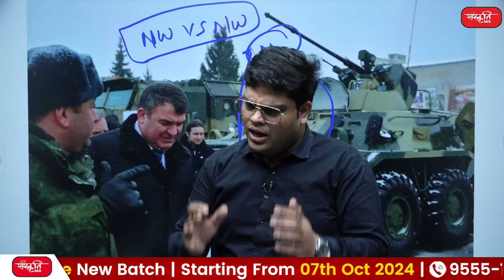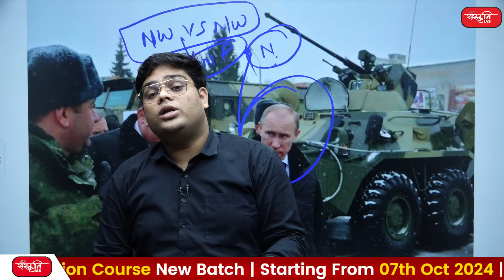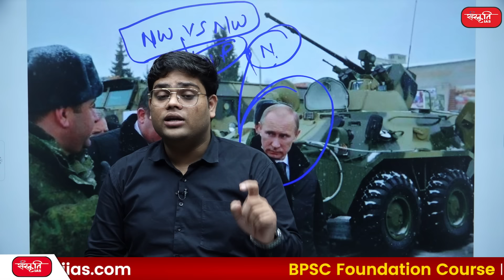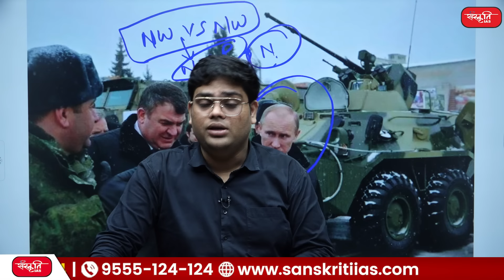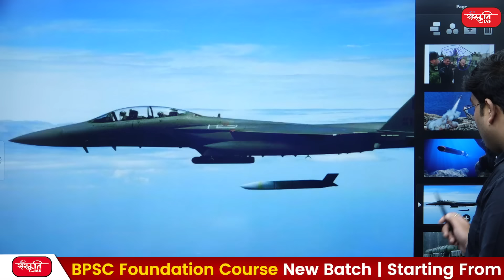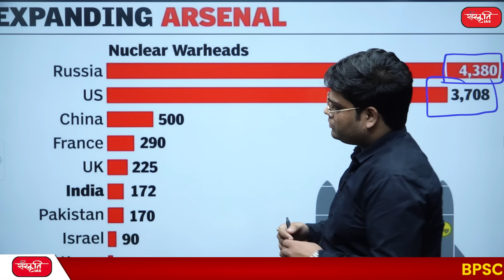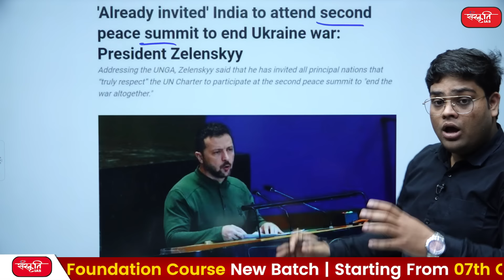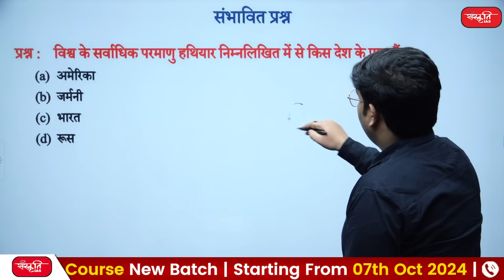Russia Ukraine War: Putin issues a Nuclear Warning to the West over Ukraine | UPSC